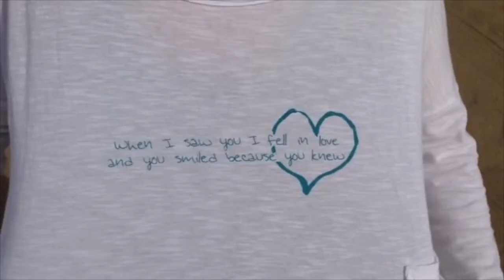The Serendipity Experience - Abundance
Test video for Amanda